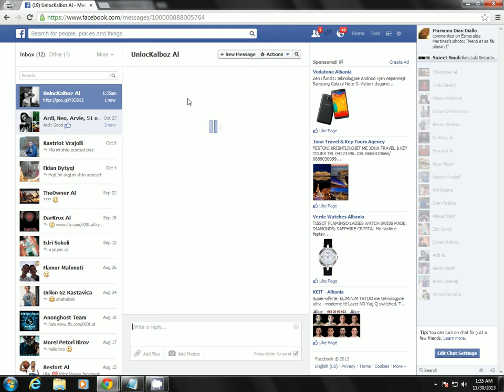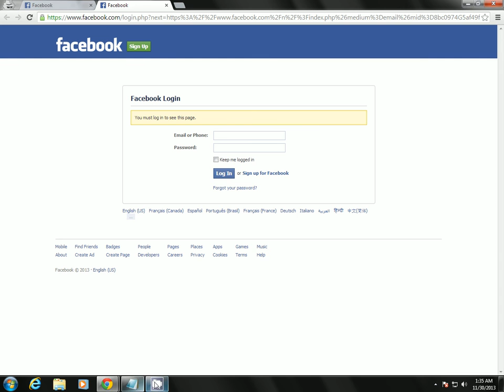How To Force Log Out other users in Facebook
How To Foce Log Out other users in Facebook

Tuto by unlocKaLb0z